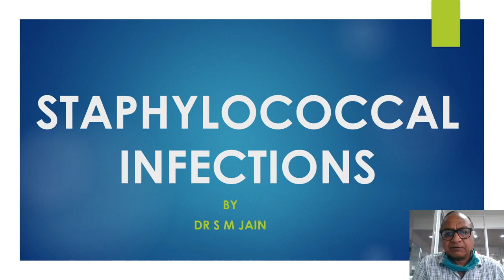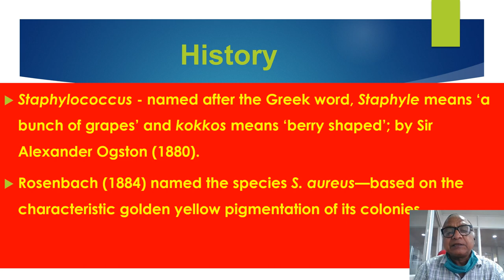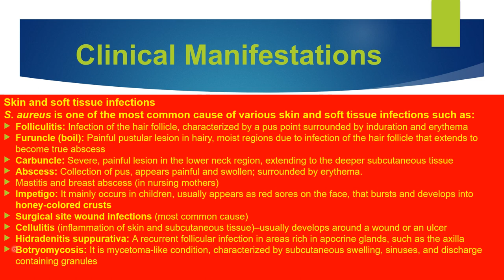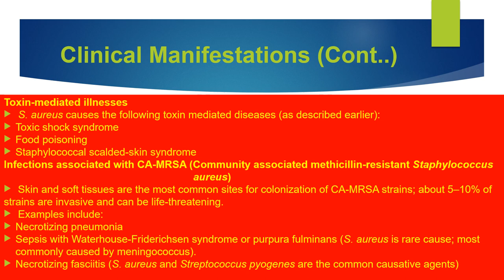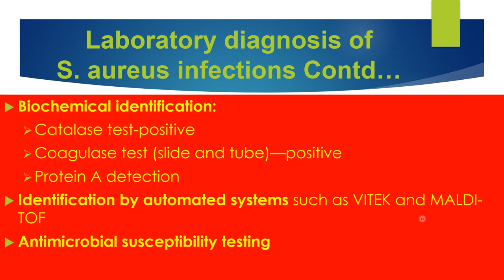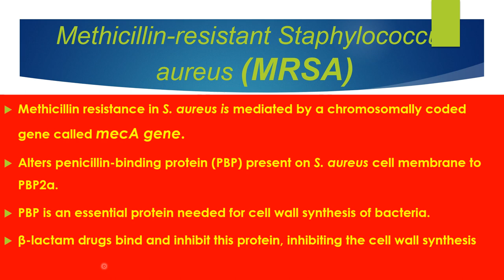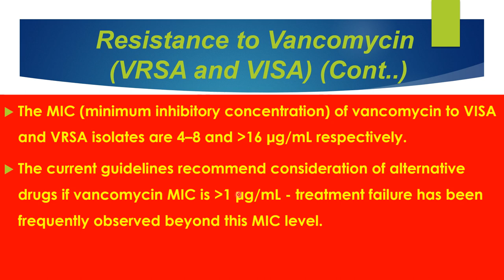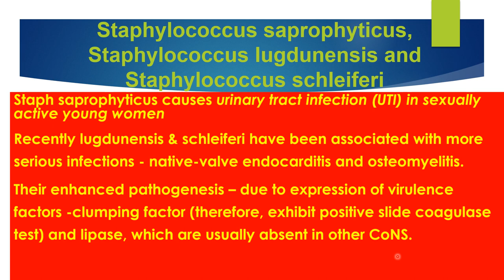Staphylococcal Infections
Dr. S. M. Jain
Dept of Microbiology, RMC Loni